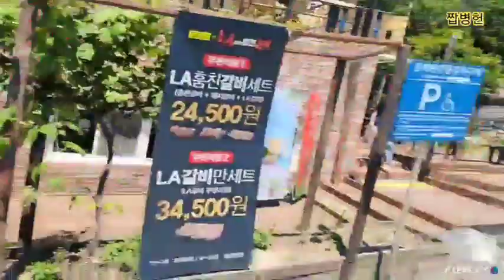맛집 다녀 왔습니다. 동이손만두집...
BJ짭병헌의 방송국 | 아프리카TV